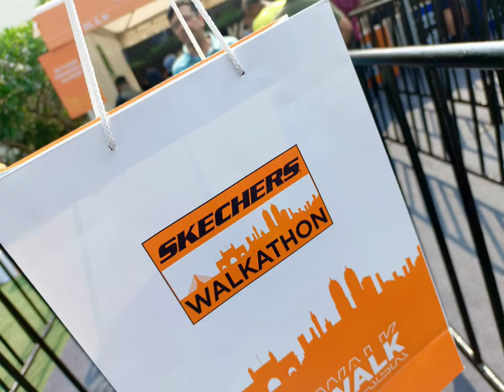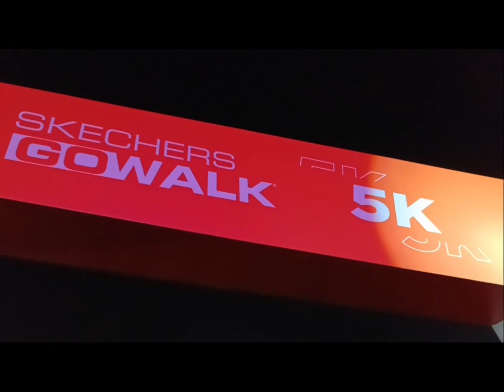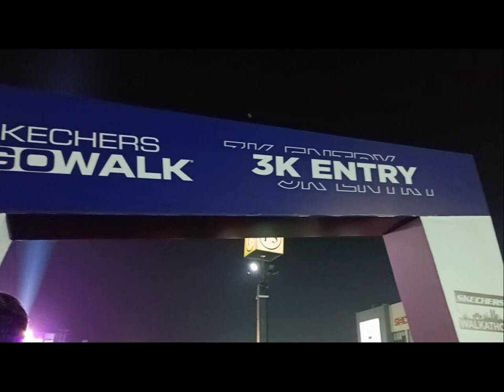Skechers 5km GoWalk 2023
I participated in the 2023 Skechers 5 km power walk. It was a nice experience. I had registered myself much earlier, but went to collect my BIB on 17 Nov. Walkathon was on 19th. We were expected to report at 5.30am and race was to start at 6.30.
My timing was 51.54 min